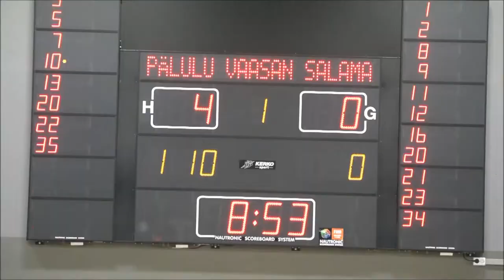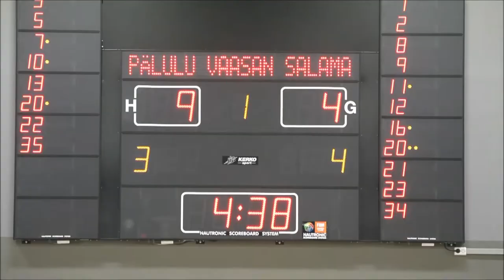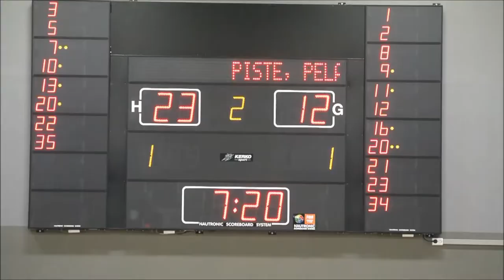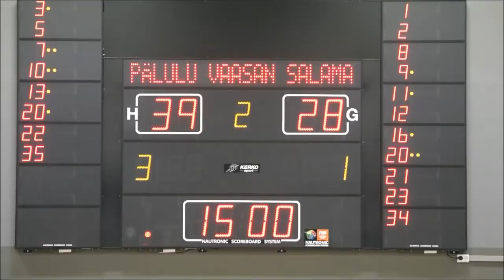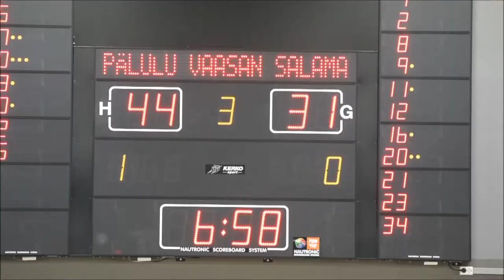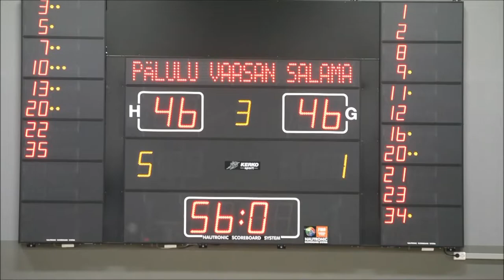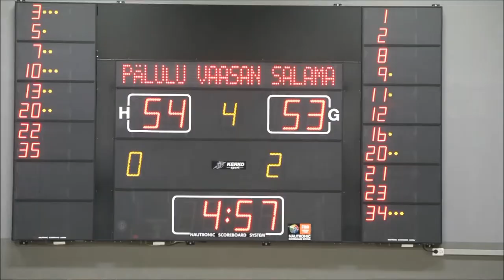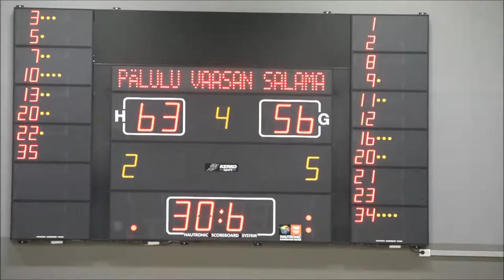Miesten läntinen 2.div. Pälulu-Vaasan salama 4.12.2021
Miesten koripalloa 2.div, pelipaikka Pälkäneen Kostia Areena